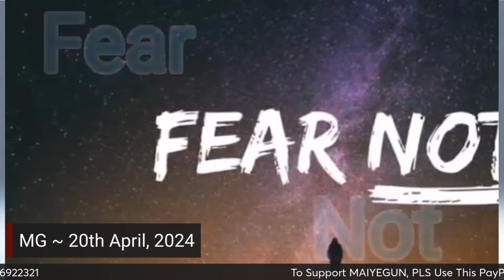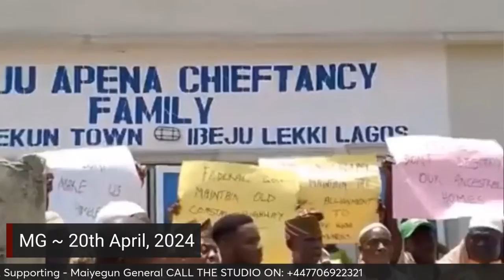UNBELIEVABLE: YORUBA Farmers Signs Peace Deal With Miyetti Allah; Naira Run Is Over, Falls Again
...yeye bello's police guards have been detained for aiding his escape

There's a video making the round online - it is a large gathering of alleged farmers from Southwest, South South in a big hall, with the members of the dreaded Fulani Miyetti Allah. They said it was a peace agreement and resolution signing in the South that will guarantee no more Fulani terrorists attack on the farmers. This is to be communicates to Tinubu for support.

This must be a joke though!

It seems the wet run that Cardo B's defending naira has been halted or it is over as the Naira is sold for as much as N1400 today and N1200 in the parallel market. There are reports of prices of rice dropping to as low as N54,000.

The Policemen attached to yeye bello have been arrested for their role in helping him to escape from the EFCC in Abuja. Some are calling on the Kogi House of Assembly to Impeach Ododo for interfering in the arrest of Bello. The court order is that he cannot be arrested or prosecuted over the stolen N80.2billion.

Hausas in Edo state have apologised to the Oba of Benin for their attempt crown an Emir in the state.

Tunde Onakoya ChessInSlum founder has broken a world record by playing check non stop for 60hrs. It is his effort to raise $1m for poor children's education in Africa. He started from the Oshodi under bridge, teaching abandoned kids chess and opening the door of global supports. He is a hero in my book.

Okuama People have now sue the Nigerian army for the unprovoked attack on their communities. They are demanding for N200billion compensation.

Fubara announced Rivers state increased IGR from N12b to N27b monthly - albeit after Wike's commission stopped!

Maiyegun General